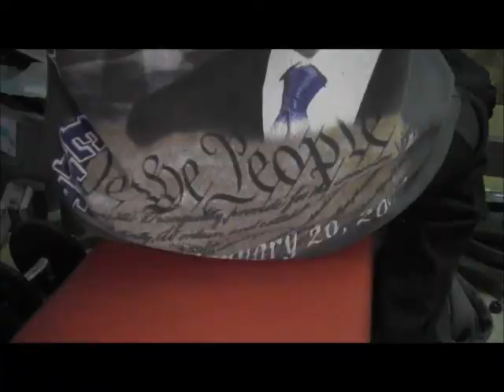Midwest Warriors 2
"MIDWEST WARRIORS" MMA Fighting Out of South Bend,Indiana